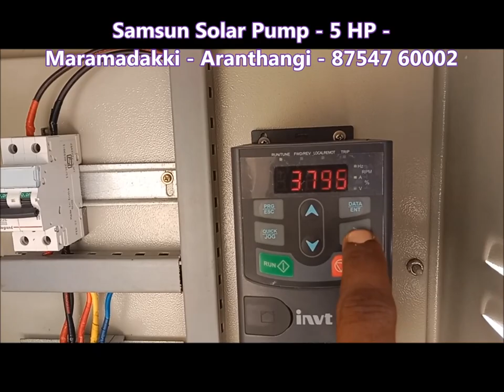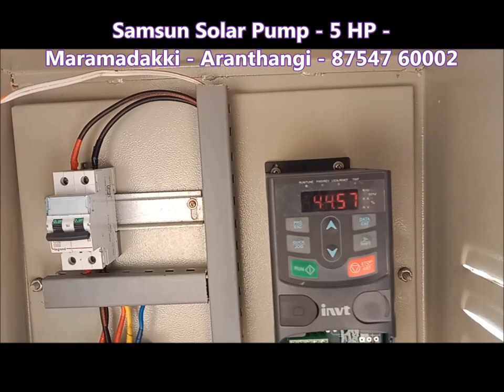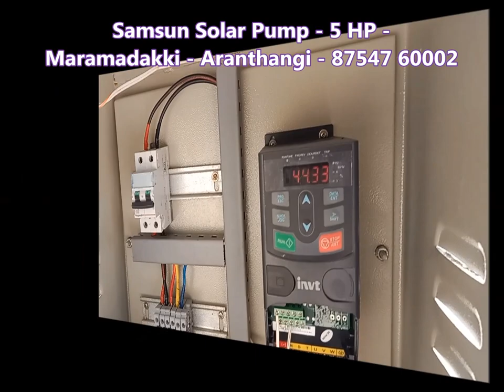Samsun Solar Pump Maramadakki 5 HP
5 HP 15 Panels
15 x 12000 = 1,80,000
Drive: 36400
Pump: 39600
Total: 2,56,000/-

Structure (6.5/wt) and Installation (2000 / kwt) Extra
Transport To-Pay Basis